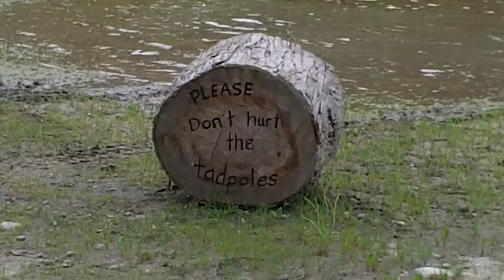Dont Hurt The Tadpoles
Down in the Pit (Surrey, B.C, Canada) that recently got blocked off but we found a secret trail and managed to get in and when we got down to the pond there was signs saying dont hurt the tadpoles so we went for a swim with the tadpoles anyways.

All New Videos in HD now!!